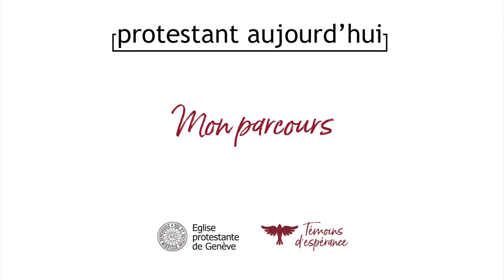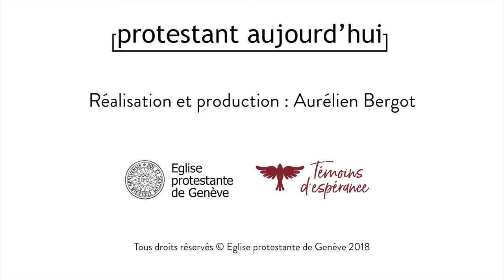Philippe Golaz : Mon parcours...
Témoignage de Philippe Golaz, pasteur
Mon parcours...